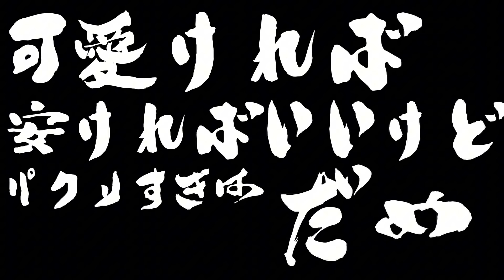【SHEIN】SHEINのブランド品パクリ警察24時。今回はあのゲーム機がパクられていたので、今回それを実技審査した上で、操作してみた結果・・・こりゃまあああああた酷いこっちゃでっせ笑本当にこれはあう